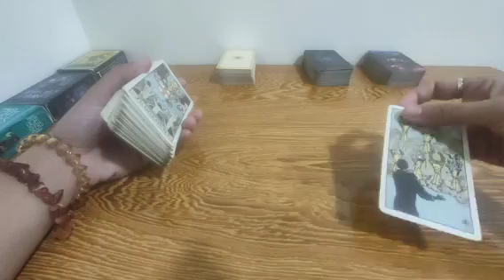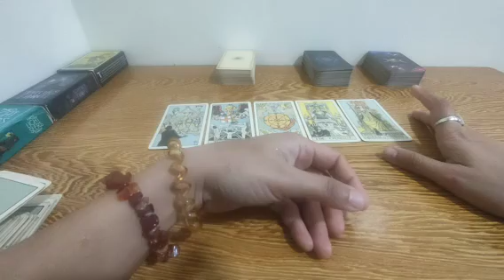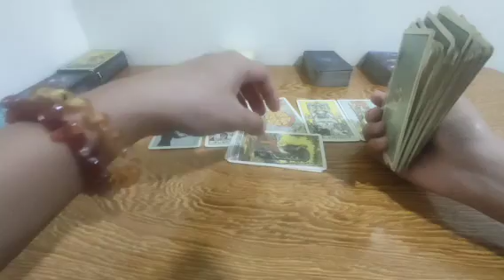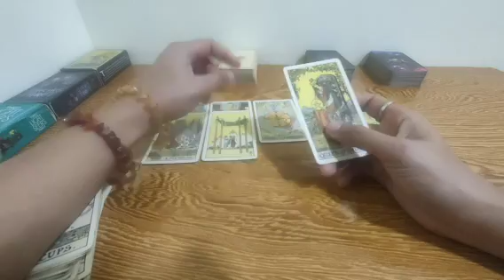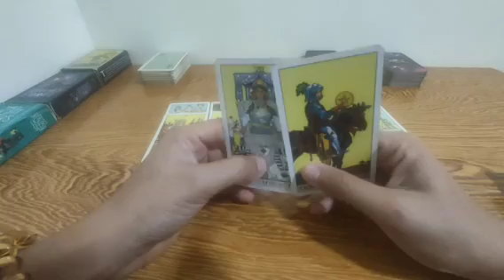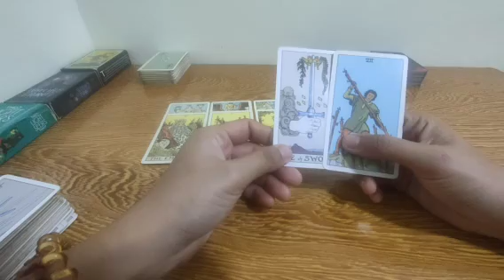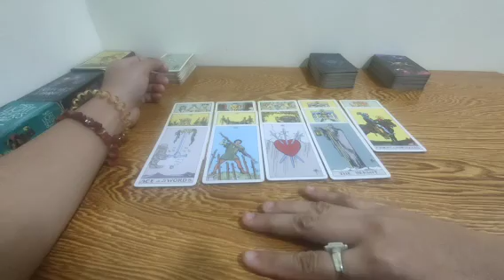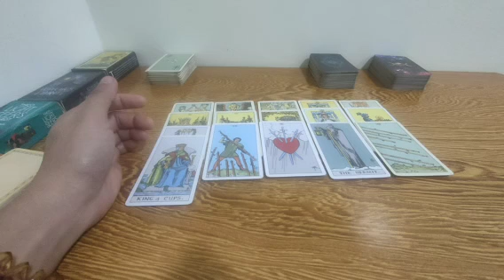ememessage ka ng sincere person na to kapag nagheal na sya.Magoffer to ng marriage.